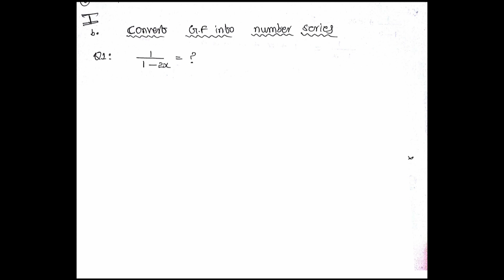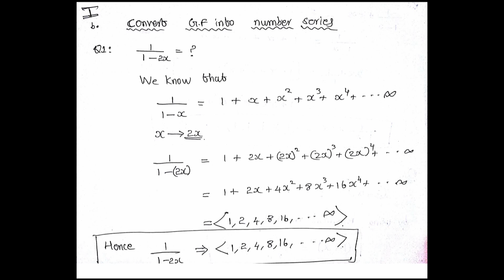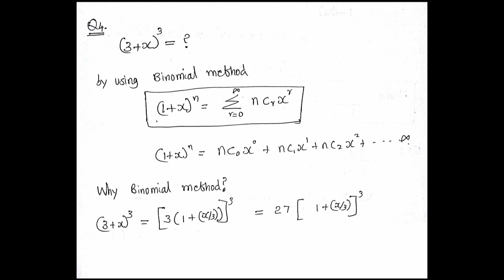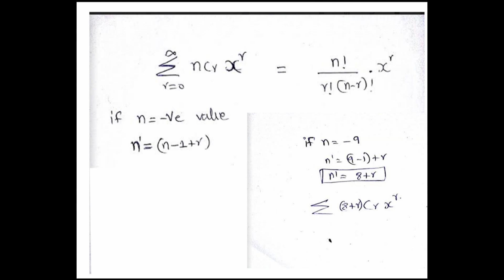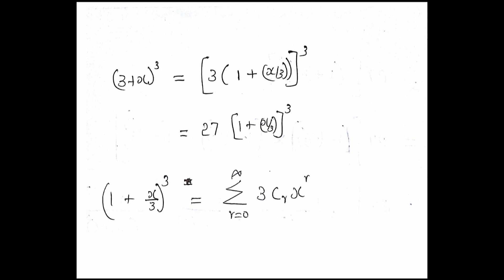Graph Theory : Generating Functions : Part 3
CS6702 Graph Theory : Generating Functions